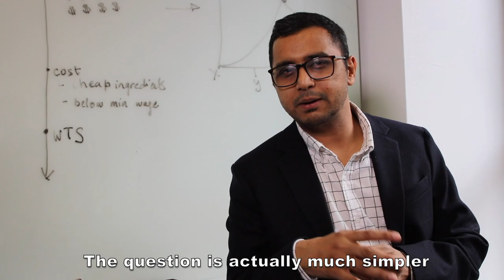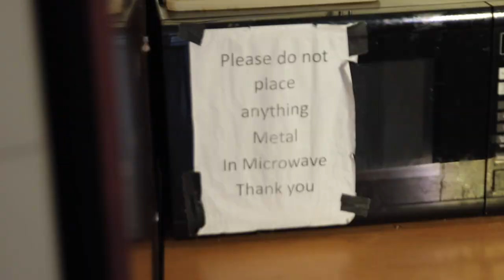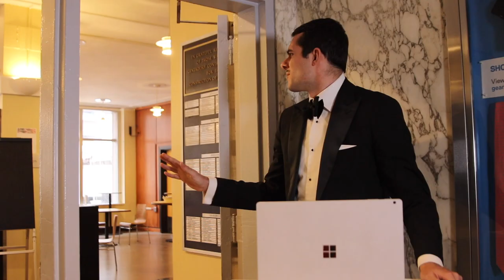Chef's Table: Uris Deli